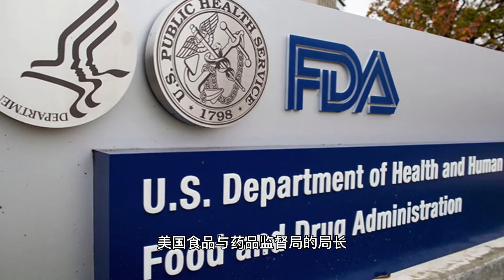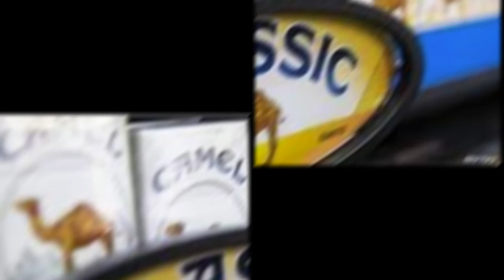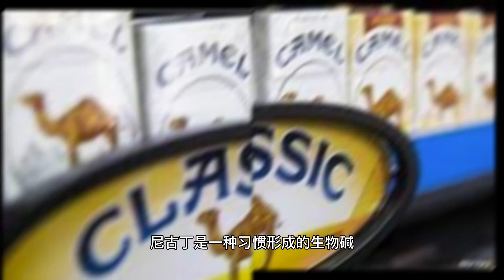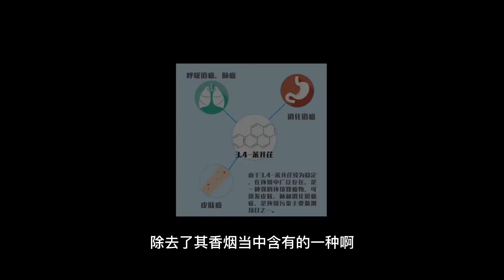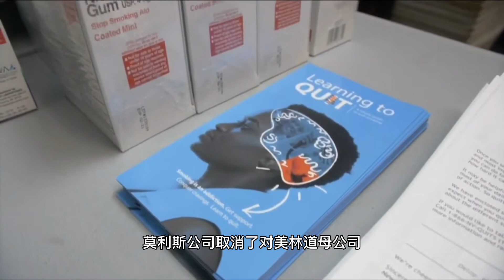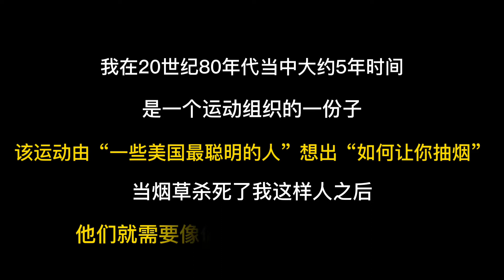烟民们:美国烟草业残害你的证据！ 也许这个视频可以帮你戒烟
美国烟草行业营销手段揭秘，他们是如何让烟民进入香烟的死亡循环的！ 希望大家看完这个视频后，就把烟戒了吧！毕竟处处让人算计，这滋味不好受！